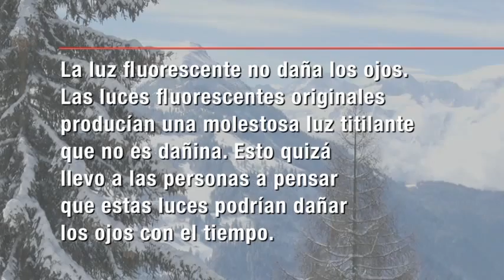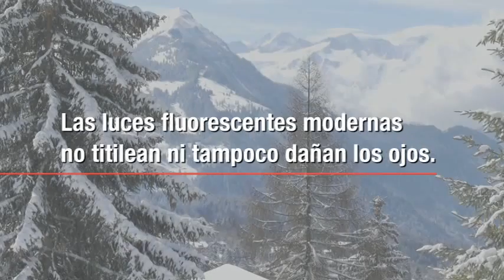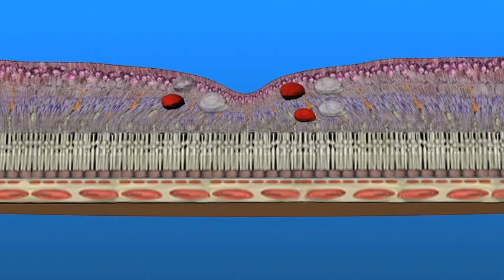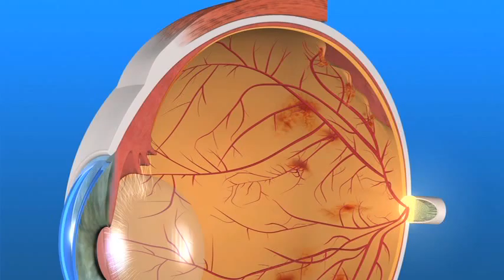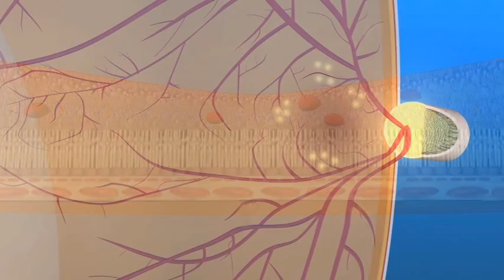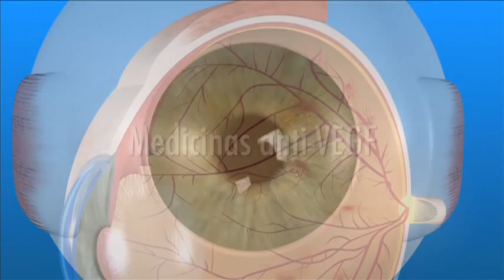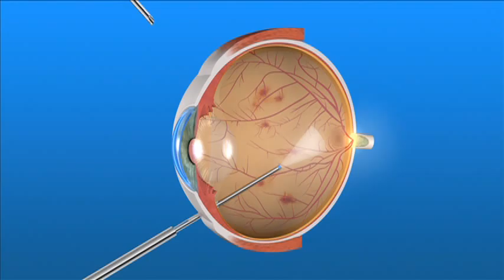VTS 18 1